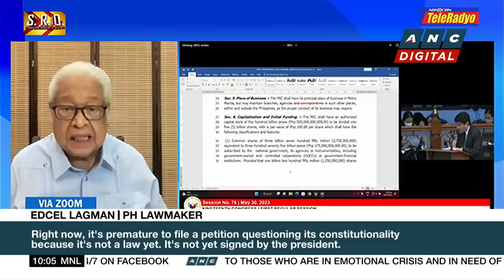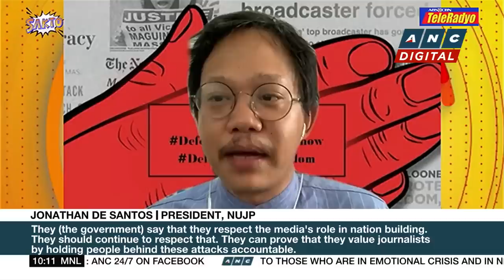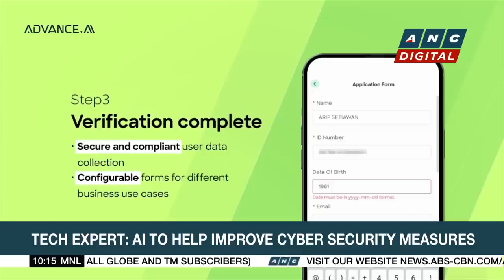Senate minority leader Pimentel to Marcos: Veto Maharlika Fund bill | ANC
Rundown: Senate minority leader Koko Pimentel calls on President Marcos to veto the Maharlika Investment Fund bill.